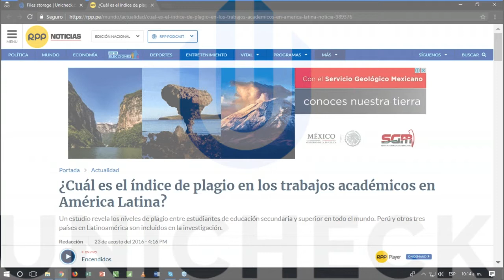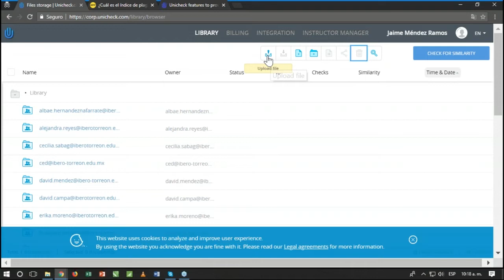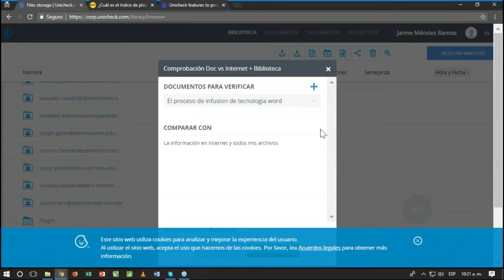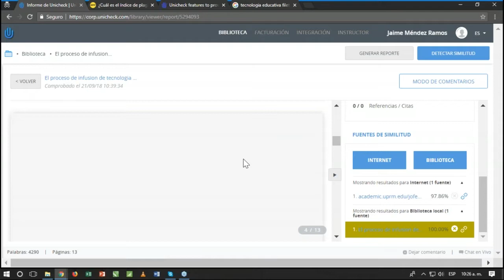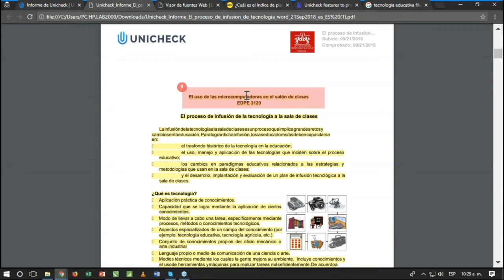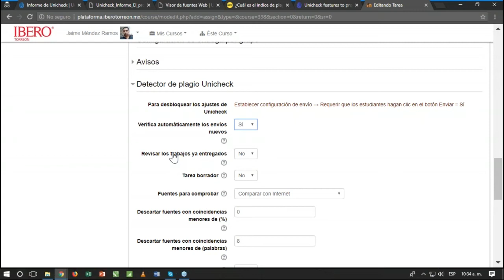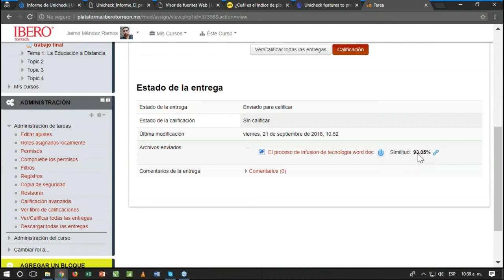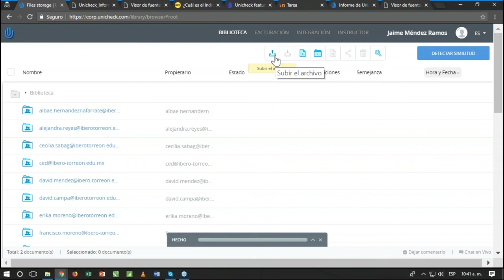Sesión #4 eduTIC´s - Unicheck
El recurso Unicheck está diseñado para la detección de plagio en trabajos escolares; puede utilizarse como software independiente o como complemento en la plataforma educativa MOODLE.
Está herramienta detectará cualquier trabajo que no esté citado correctamente y lo mejor de todo es arrojará las páginas de Internet en donde se encuentra esa información.